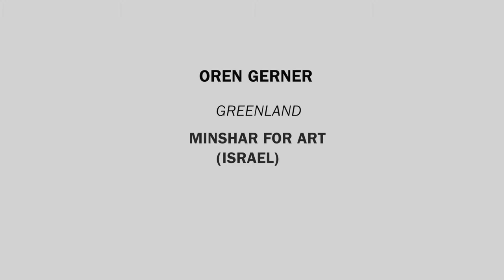Oren Gerner. Greenland (EIECINE XIII)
Oren Gerner, "Greenland" film laburraren zuzendariari egindako elkarrizketa, 2014ko Irailak 23tik 26ra bitartean, Donostian, EIECINE Zinema Ikasleen Nazioarteko XIII. topaketan parte hartzen duen bitartean.
Entrevista con Oren Gerner, director del cortometraje "Greenland", participante en el XIII Encuentro Internacional de Estudiantes de Cine (EIECINE), que tiene lugar del 23 al 26 de septiembre del 2014, en Donostia / San Sebastián.
Interview to Oren Gerner, director of the short film "Greenland", one of the short films selected to XIII International Films Students Meeting (EIECINE), that has taken place between the 23rd and the 26th of September in 2014, in San Sebastian.